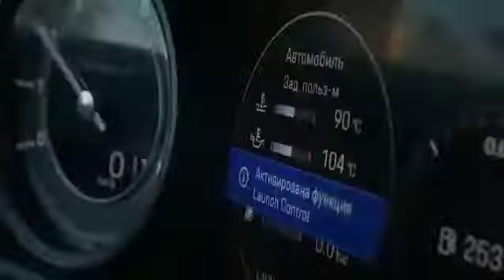Future - Mask off 🎶 { Ablaikan Remix } MUSIC MADARA HD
LIKE & ABOONÈ